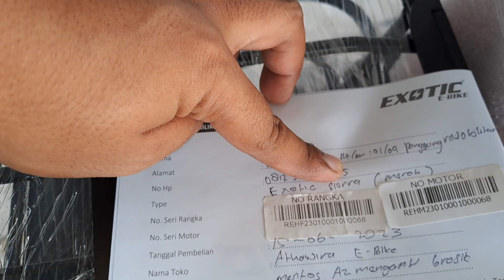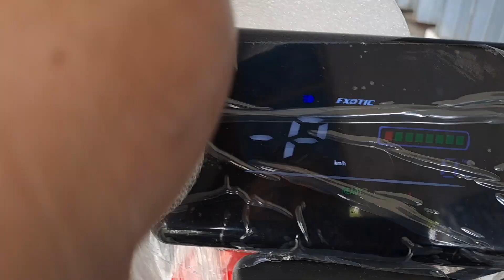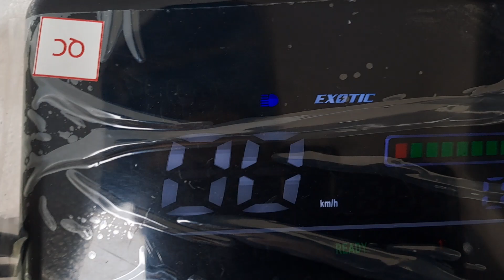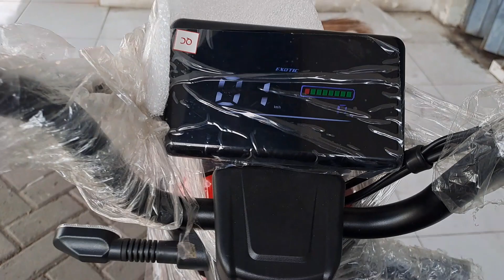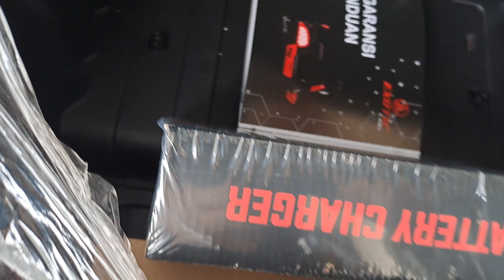roda3 exotic sierra cod blitar roda3 081233480370